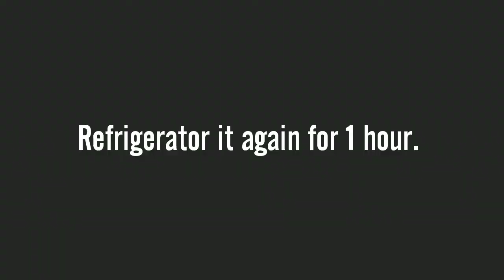coldcake||Famous Turkish dessert||Recipe Time